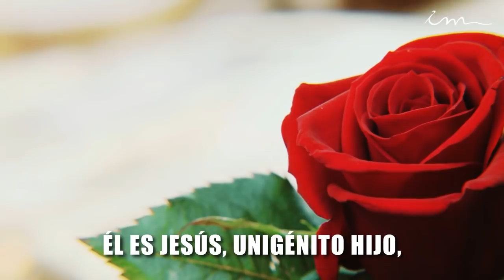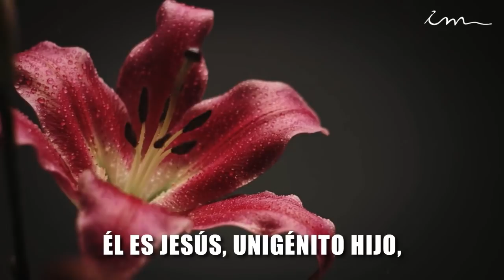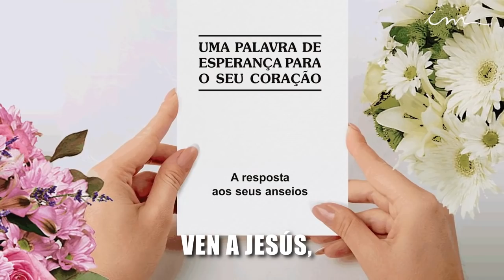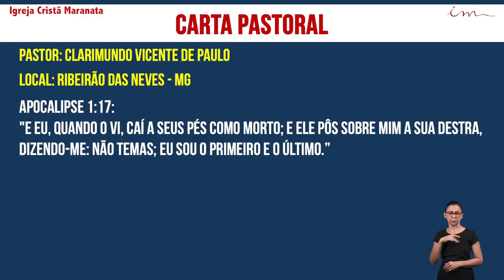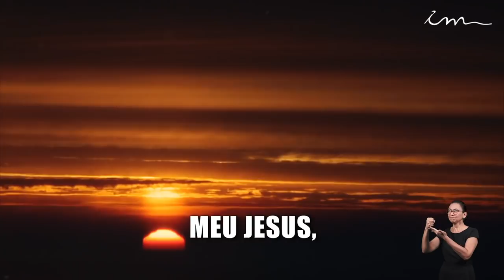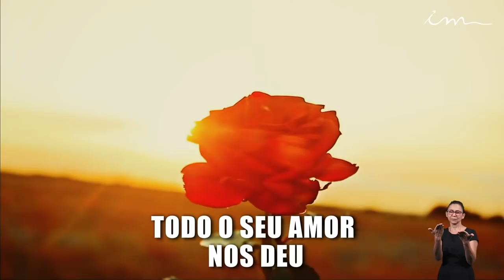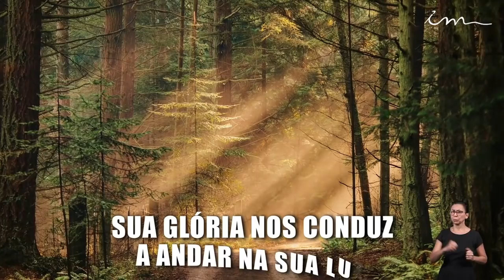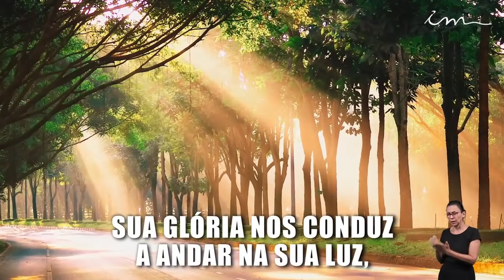Iglesia Cristiana Maranata - CULTO - ESPANHOL 14/08/2020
Active el 🔔 para ser notificado al inicio de las transmisiones en vivo y también deje su "me gusta" 👍🏻 para que más y más personas puedan recibir este video. No deje de clicar para dar "me gusta" al video.

Culto de la Iglesia Cristiana Maranata, transmitido el día 14 de agosto de 2020

Todos los días, en este canal, usted encontrará mensajes bíblicos, estudios y cultos, incluyendo transmisiones en vivo.